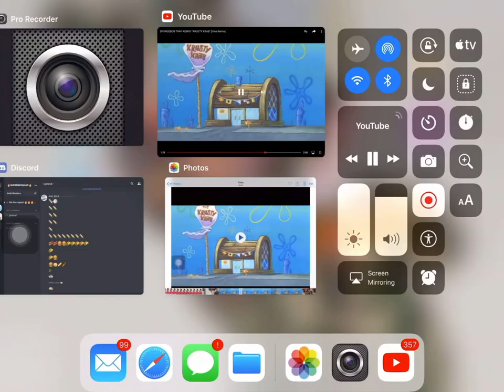My new intro music